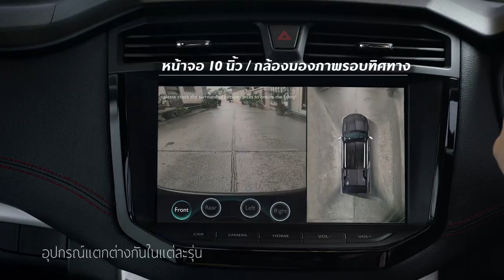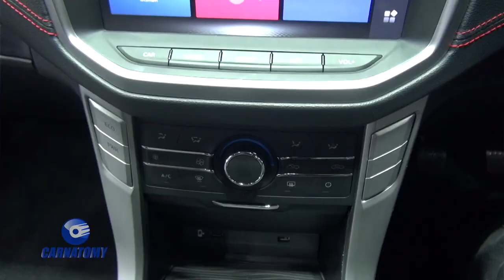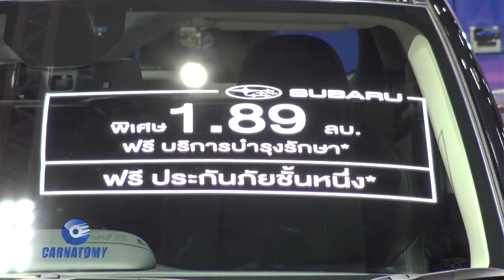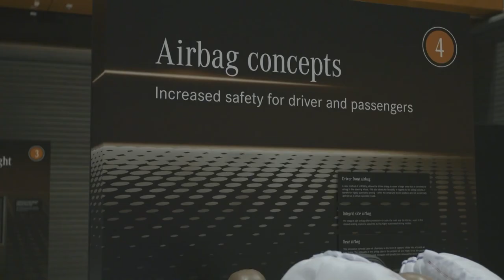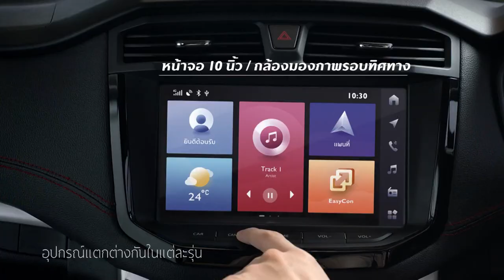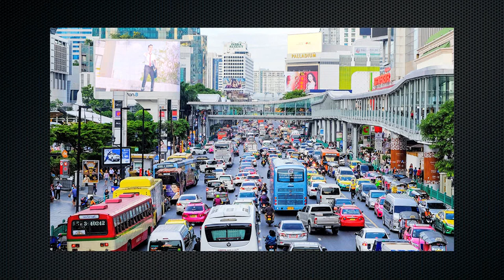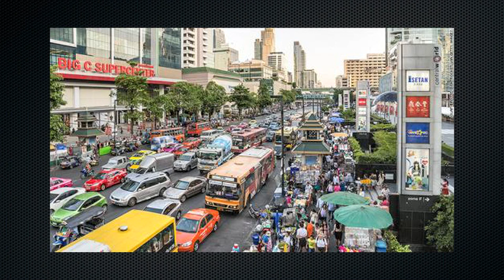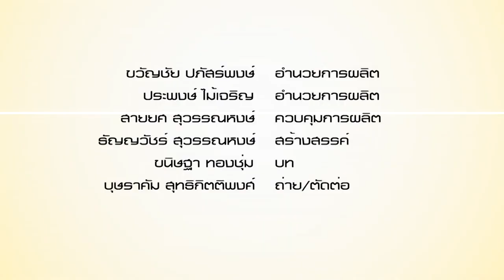Carnatomy T428 OA 21 08 62